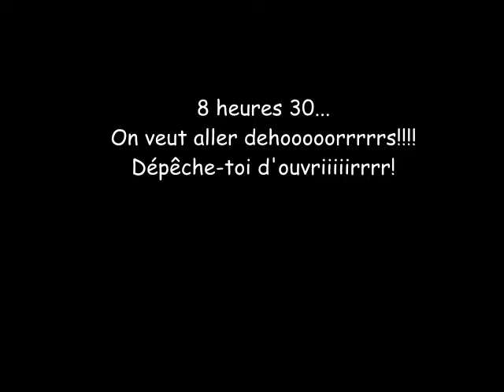du matin au soir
chiots bearded Collies 5 semaines